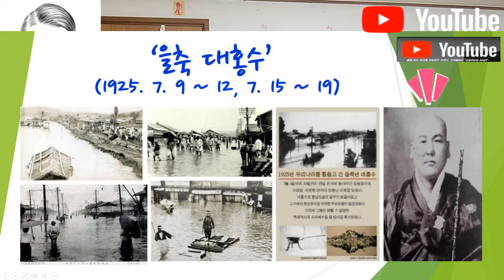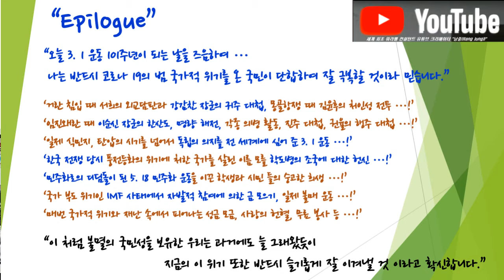[유료 광고 포함] 낭중일기 제16탄 '잡학낭중' 제3편 코로나 위기극복 '우리는 반드시 이겨낼 수 있어'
우리 민족의 고유한 불멸의 정통성...
그리고, 풍전등화 국난 위기의 역사 속에서 단합된 힘으로 슬기롭게 위기를
극복했던 것 처럼 이번에도 우리의 우수한 민족성을 전 세계에 알릴 기회가
바로 지금 입니다.
모두 힘을 합쳐서 이 어려운 위기를 기회로 만듭시다...!

'낭중일기' 주제 유형별 카테고리(분류표)
제1탄(음악) : 나도 가수다
제2탄(수집) : 수집의 달인
제3탄(요리) : 집밥 김중령
제4탄(낚시) : 낭중 어부
제5탄(여행) : 배찰 트립
제6탄(골프) : 버디 낭중
제7탄(자전거) : MTB 낭중
제8탄(공예) : 홈 메이킹 낭중
제9탄(헬스) : 아놀드 낭중
제10탄(기르기) : 키움 낭중
제11탄(쓰기) : 석봉 낭중
제12탄(바둑) : 한수 낭중
제13탄(스키) : 활강 낭중
제14탄(기타스포츠) : 퍼펙 낭중(볼링, 당구 등)
제15탄(게임) : 한껨 낭중(휴대폰, 플스 등)
제16탄(시사/교양) : 잡학 낭중